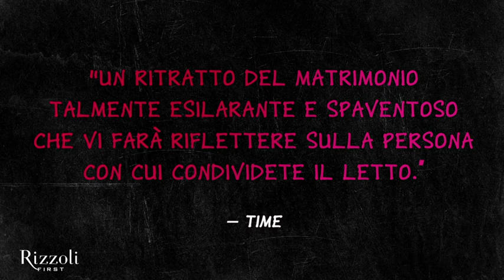Booktrailer de L'amore bugiardo, Gillian Flynn - La versione di Amy